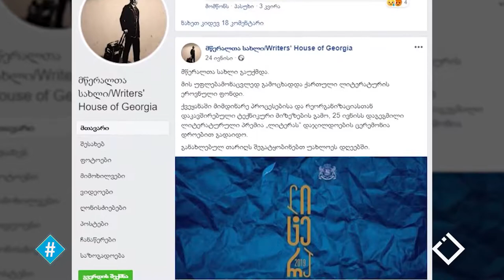სისტემა VS საზოგადოება / გვანცა ჯობავა / პაატა შამუგია / ზვიად კვარაცხელია / ჰეშთეგი / Hashtag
📢📢📢 სისტემა, საზოგადოების წინააღმდეგ:

❗📚 გვანცა ჯობავა / Gvantsa Jobava - სისტემა VS შემოქმედება

❗🗣 პაატა შამუგია / Paata Shamugia - სისტემა VS გამოხატვის თავისუფლება

❗🍃 ზვიად კვარაცხელია/Zviad Kvaratskhelia - სისტემა VS თავისუფალი სივრცეები
Credit: TV Show Hashtag